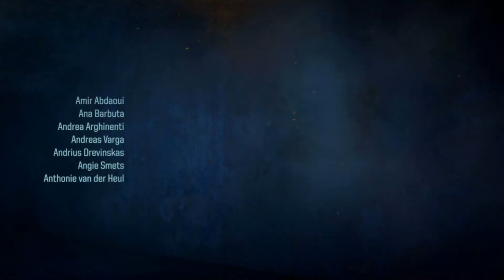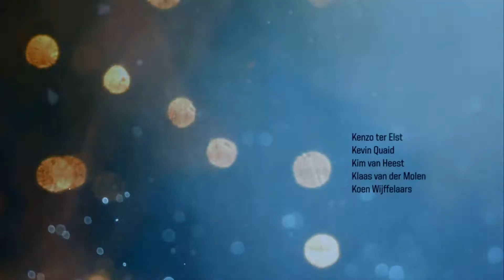KILLZONE SHADOW FALL-Detonado/Playthrough em portugues do brasil(Capitulo Final-A salvadora)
PSN:MATARAZOMITSUO
                             !!VIDEOS DE SEGUNDA A SEXTA ENTRE 8:00 E 9:00 DA MANHA!!
Ta ai galera mais um video desta serie epica espero qui gostem.Aqui em baixo vou deixar os links dos canais de grande qualidade que eu recomendo e tbem o link da pagina do portal gamer brasil links abaixo: